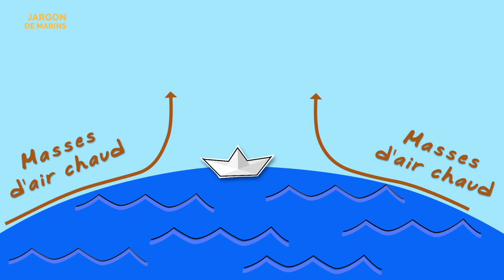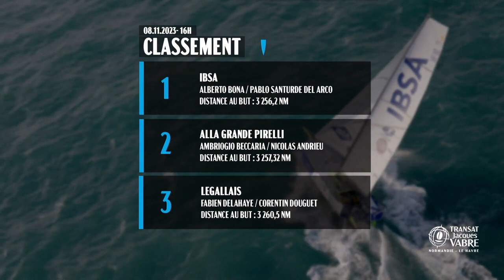Jour 8_Transat Jacques Vabre QUOTIDIENNE